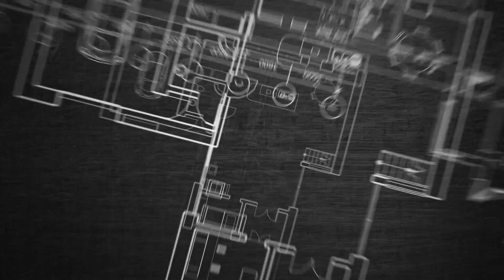СДЕЛАЛ ВОДОПРОВОД НА ДАЧЕ И СГНИЛ ДОМ!!! ТО, ЧТО ВАМ НЕ РАССКАЖУТ И С ЧЕМ ВЫ СТОЛКНЁТЕСЬ!!!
Жизнь в загородном доме прекрасна! А комфортная жизнь ещё лучше! Ну, а какой комфорт может быть без водопровода на даче? Сейчас это стало доступно для большого числа дачников и душем и унитазом на даче ни кого не удивить. Но обеспечив себя такими удобствами можно получить огромную проблему, о которой вам не скажут ни в одной фирме, которая занимается водоснабжением загородных домов. Смотрим видео и делаем правильные выводы!